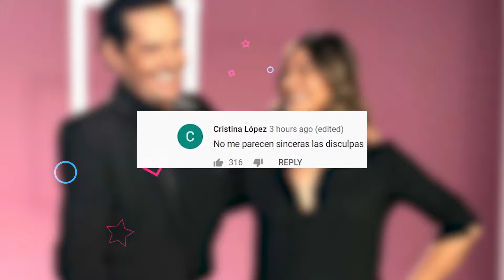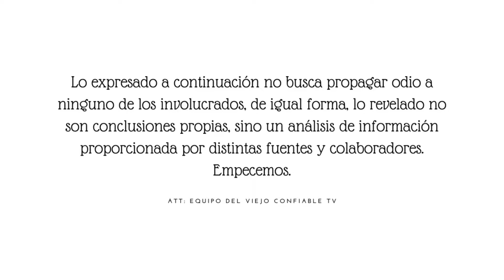¿Martha Figueroa Se Mantiene Orgullosa? Mientras Pepillo Con Humildad Acepta Error Con Erika Buenfil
Erika Buenfil perdona a Pepillo Origel, pero no a Martha Figueroa. La actriz y el periodista se encontraron públicamente para limar asperezas, sin embargo, Buenfil dejó en claro que no buscará hacer las paces con Martha Figueroa por "bocona".  Y es que, aunque sería Pepillo quien recibiría gran parte de los ataques por los comentarios emitidos contra Erika Buenfil y su hijo, muchos señalarían a Figueroa como la principal responsable de lo sucedido, y encima de esto llamarían la atención las disculpas presentadas por Martha, con las cuales parecería no reconocer en su totalidad el error que se le atribuye.